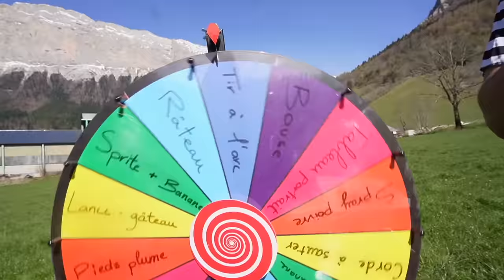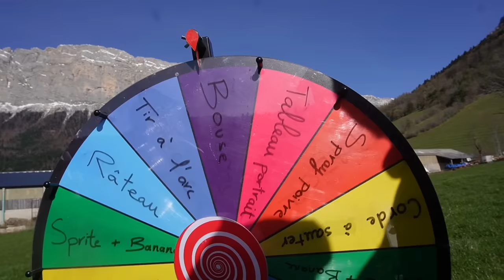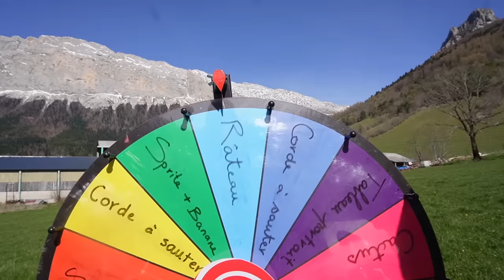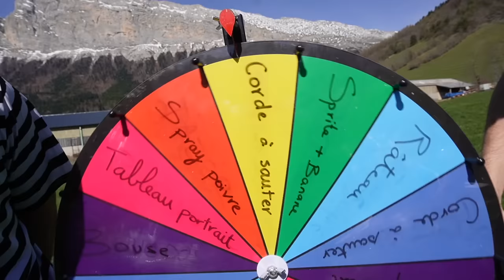Tu Réagis, Tu Perds ! #3 (Version Extrême)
Dans la 3ème édition des défis mime, La Compagnie devra faire face une fois de plus à des situations encore plus drôles, dangereuses et j'en passe et des meilleurs...

rejoins-nous !
TikTok ➤ La compagnieoff